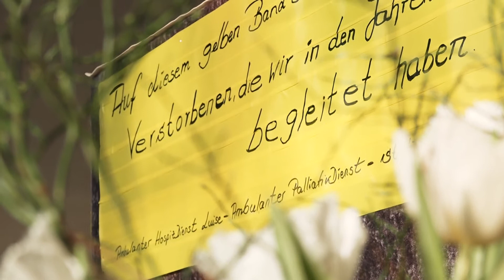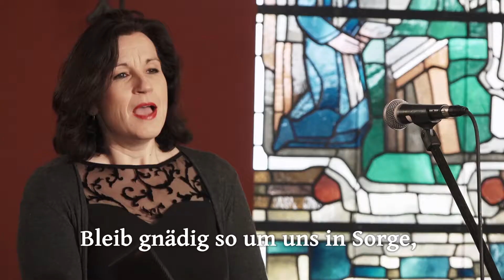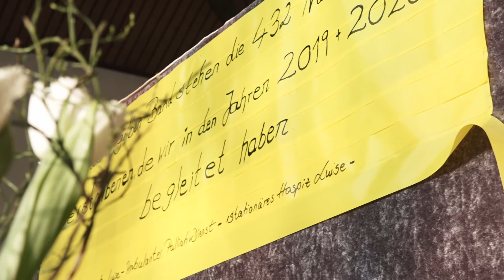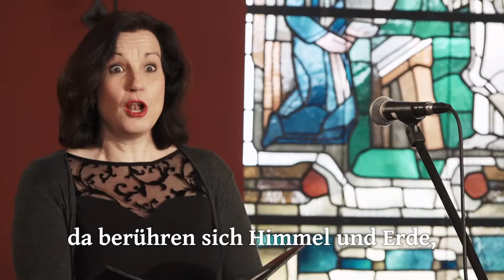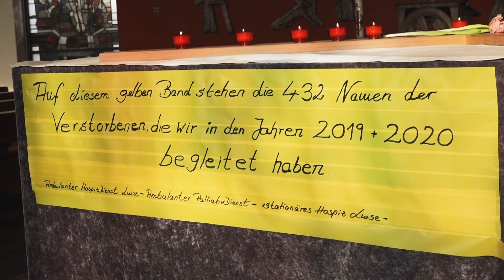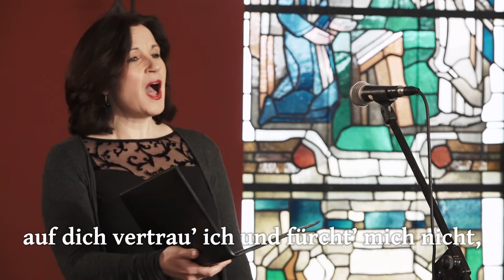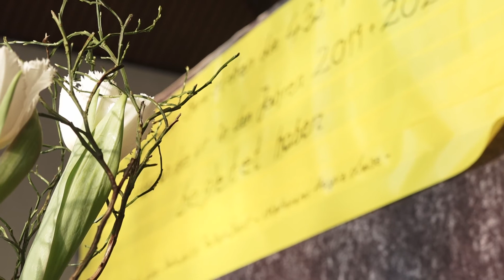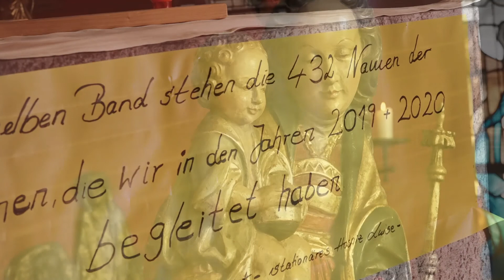Das Labyrinth des Lebens - Gedenkgottesdienst des Hospiz Luise mit seinen ambulanten Diensten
Nun ist es schon zum zweiten Mal aufgrund der Coronapandemie für das Hospiz Luise nicht möglich, den jährlichen Gedenkgottesdienst in gewohnter Weise zu feiern. Daher wurde dieser Gedenkgottesdienst in Kooperation mit h1 in der St. Martin Kirche im Roderbruch aufgezeichnet.

Wir wollen der Menschen gedenken, die wir mit Ihnen im Hospiz Luise und unserem Ambulanten Palliativ Dienst sowie dem Ambulanten Hospiz Dienst begleitet haben.

Zusätzlich möchten wir all jene Menschen erreichen, die ebenfalls trauern und für die ein Gedenkgottesdienst in dieser besonderen Zeit auch hilfreich sein kann.

Seien Sie behütet und zuversichtlich.

 Kamera: Merle Friederichsen, Felix Swoboda, Tim Lühmann